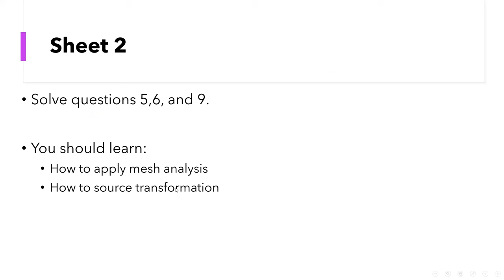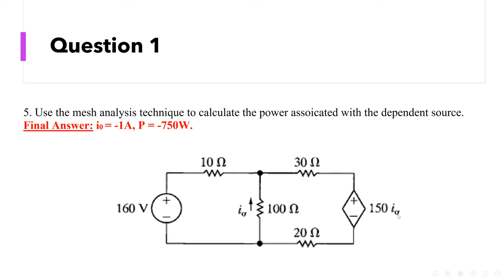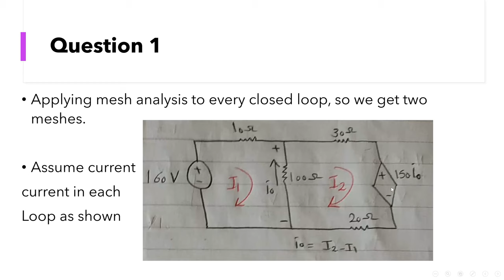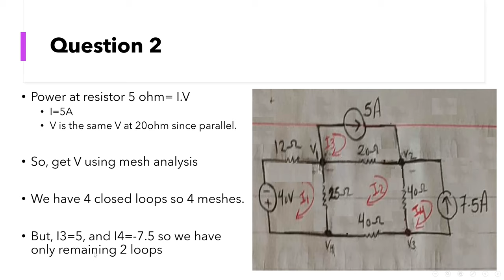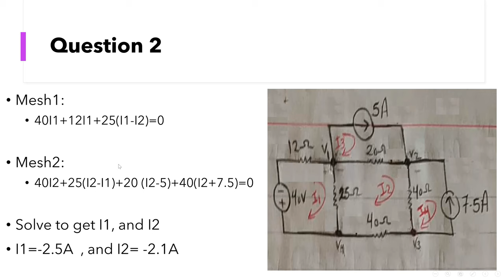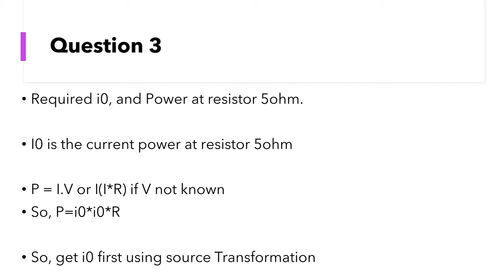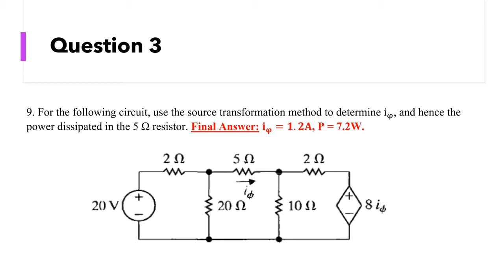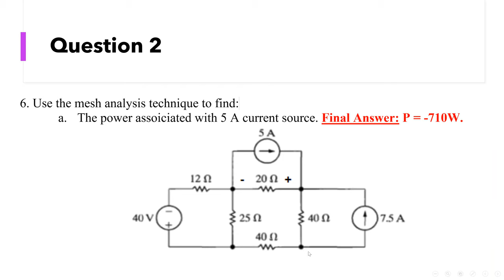Sheet2 part1 الكترونيات بالعربي